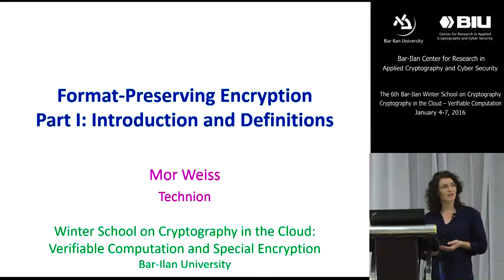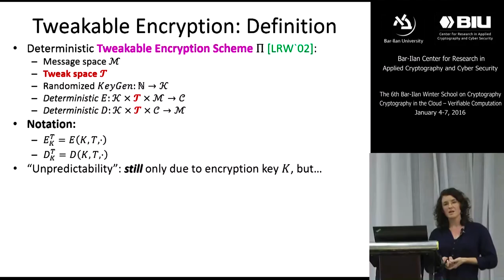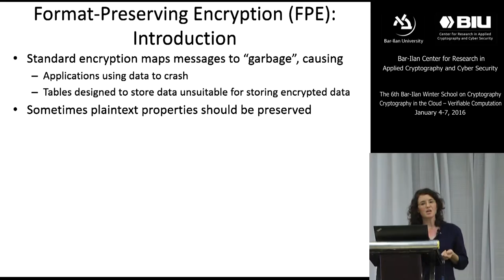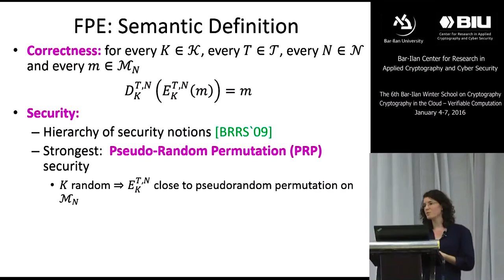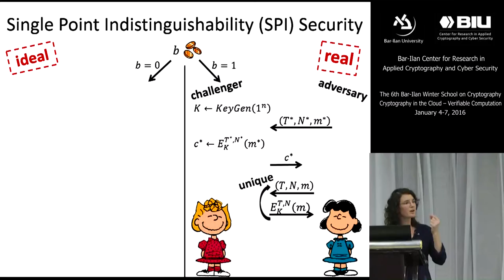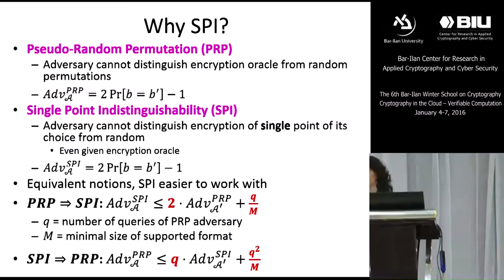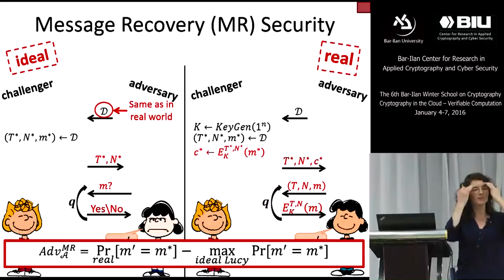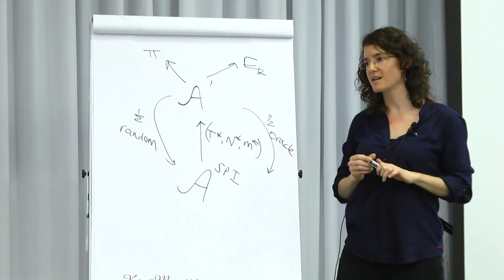Mor Weiss: Format-Preserving Encryption 1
“Format-Preserving Encryption", a lecture given by Mor Weiss, from Technion Institute of Technology,, during the Department of Computer Studies' Winter School, held by Bar-Ilan University in January 2016.